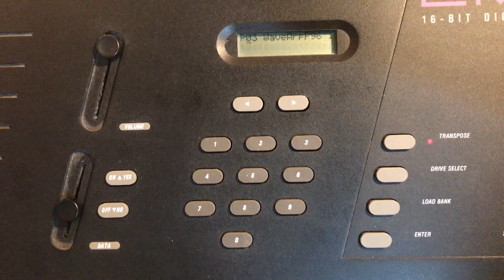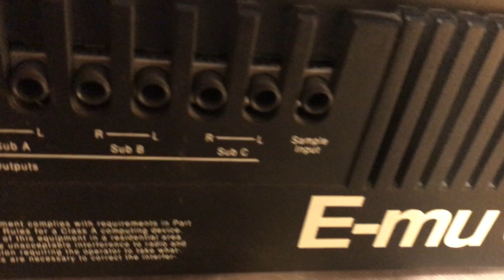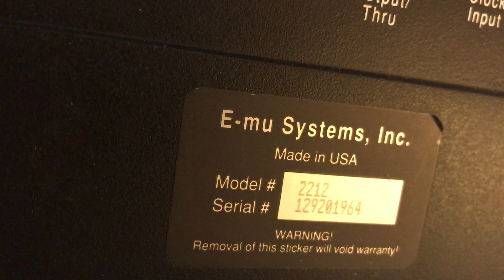E-mu EMAX II